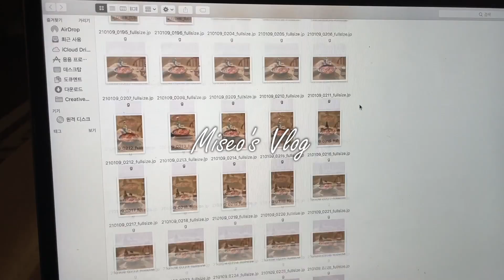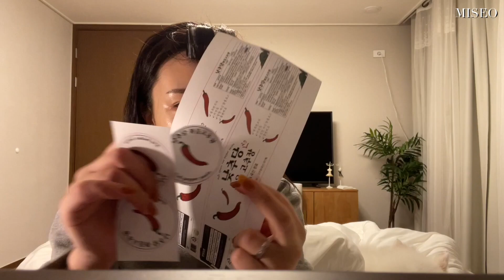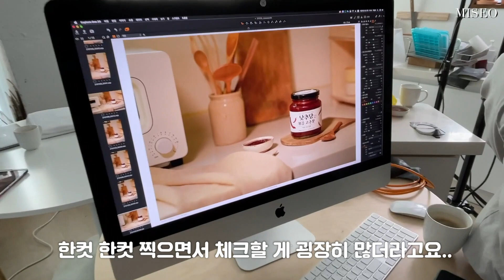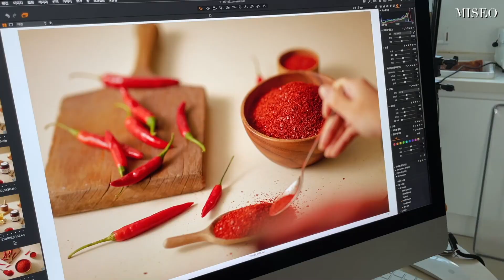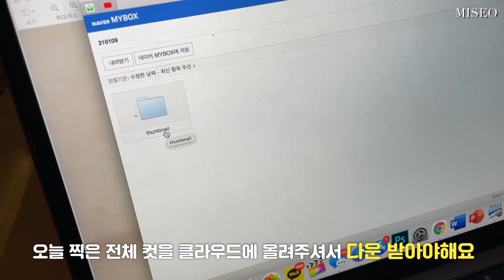다이어트레시피 위한 설탕 안 넣은 저당 고추장 출시🔥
- 설탕, 물엿 대신 몸에 흡수되지 않는 0 kcal 액상 알룰로스 사용!
- 떡볶이, 제육볶음, 비빔밥 등 별다른 조리과정 없이 한 스푼이면 요리 완성이라 요리똥손에게 강추
-  HACCP 인증
- 글루텐프리
- 100% 국산 원재료

자랑할게 정말 많고도 많은,,,고추장이 드디어 출시 임박했어요!
세부사항은 출시 준비 완료 되면 영상으로 알려드릴게요!
밍밍이들이 네이밍부터 모두 함께 해 준,, 낮추당 볶음고추장!
함께 해줘서 고맙고, 밍밍이들과 함께 만든 제품이라 정말 애정이 넘치고 넘쳐요
+추가) 현재 출시 완료!

랭킹닭컴 앰버서더 미서

✔️근거 없는 비방 및 추측성 댓글은 무통보 삭제합니다
MB01RD0IXG9QMFR